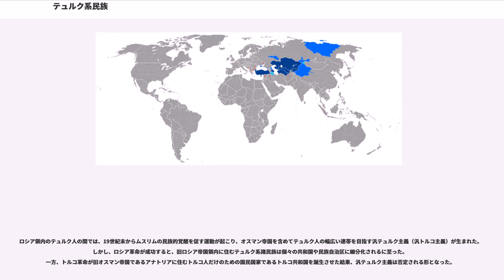テュルク系民族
テュルク系民族（テュルクけいみんぞく、 または、 、 ）とは、テュルク諸語を使用する人びと。ユーラシア大陸の中央部を斜めに貫く、からトルコ共和国にまで及ぶ乾燥地域を中心にシベリア、中央アジアおよび西アジア、東欧などに広く分布する。テュルク系諸民族、トルコ系諸族、チュルク系諸族とも。

英語では、この狭義のTürk（テュルク / トルコ）と言うべき一民族を"Turkish"と呼び、広義のTürk（テュルク / トルコ）であるテュルク系諸民族全体を"Turkic"と呼んで区別しており、ロシア語など他のいくつかの言語でも類似の区別がある。これにならい、日本語でも狭義のTürkに「トルコ」、広義のTürkに「テュルク」をあてて区別する用法があり、ここでもこれにならう。

歴史学者の森安孝夫は、近年の日本の歴史学界において「テュルク」「チュルク」という表記がよく見られるとしながらも「トルコ民族」という表記をしたうえで、その定義を「唐代から現代にいたる歴史的・言語的状況を勘案して、方言差はあっても非常に近似しているトルコ系の言語を話していたに違いないと思われる突厥、鉄勒、ウイグル（回紇）、カルルク（葛邏禄）、（拔悉蜜）、沙陀族などを一括りにした呼称」としている

人種的には東部でモンゴロイド、西部でコーカソイドと東西で大きく異なるが、人種に関係なくテュルク諸語を母語とする民族は一括してテュルク系民族と定義される。

テュルク系民族の原郷についての定説がないが、ウラル山脈以東の草原地帯に求める説が有力である人種的にはモンゴロイドであったらしい。また、はモンゴロイドであったと言われている。唐代まではほどんどが黒髪・直毛・黒目のモンゴロイドであったが、唐代の終りわ頃東ウイグル可汗国が崩壊しテュルク系民族がモンゴリア―アルタイ地方から移動して天山山脈からタリム盆地全体を支配するようになった結果、先住のコーカソイドのインド＝ヨーロッパ語族は何世代か後にはテュルク化した。

匈奴はテュルクとモンゴルの諸民族の先駆者として、満場一致とはいかないまでも、広く認められている。ただし、言語上、エスニシティ上の関連性について、確たる証拠となるような記録が十分残されているとは言い難い。言語学者の仮説によれば、前3000～前500年ごろにはが話されていたというが、直接的な証拠は何も残されていない。匈奴やフン族の民族的出自についての確立した説はないが、現代のテュルク族は匈奴やフン族が自分たちの先祖だと考えている。

「丁零」或いは「丁令」と記される民族は匈奴と同時代にモンゴル高原の北方、バイカル湖あたりからカザフステップに居住していた遊牧民であり、これも「テュルク」の転写と考えられている。丁零は匈奴が強盛となれば服属し、匈奴が衰えを見せれば離反を繰り返していた。やがて匈奴が南北に分裂してモンゴル高原の支配権を失うと、東の鮮卑がモンゴル高原に侵攻して高原の支配権を握ったが、これに対しても丁零はその趨勢に応じて叛服を繰り返していた。

五胡十六国時代、鮮卑の衰退後はモンゴル高原に進出し、一部の丁零人は中国に移住して翟魏を建てた。

モンゴル高原に進出した丁零人は南北朝時代に中国人（拓跋氏政権）から「高車」と呼ばれるようになる。これは彼らが移動に使った車両の車輪が高大であったためとされる。初めはモンゴル高原をめぐって拓跋部の代国や北魏と争っていたが、次第に台頭してきた柔然が強大になったため、それに従属するようになった。487年、高車副伏羅部の阿伏至羅は柔然の支配から脱し、独立を果たす（阿伏至羅国）。阿伏至羅国は柔然やエフタルと争ったが、6世紀に柔然に敗れて滅亡した。

中央ユーラシア東部の覇者であった柔然可汗国はその鍛鉄奴隷であった「突厥」によって滅ぼされる（555年）。突厥は柔然の旧領をも凌ぐ領土を支配し、中央ユーラシアをほぼ支配下においた。そのため東ローマ帝国の史料にも「テュルク」として記され、その存在が東西の歴史に記されることとなる。また、突厥は自らの言語（テュルク語）を自らの文字（突厥文字）で記しているので、古代テュルク語がいかなるものであったかを知ることができる。突厥は582年に東西に分裂し、8世紀には両突厥が滅亡した。
一方で突厥と同時代に突厥以外のテュルク系民族は「鉄勒」と記され、中央ユーラシア各地に分布しており、中国史書からは「最多の民族」と記された。鉄勒は突厥可汗国の重要な構成民族であったが、突厥が衰退すれば独立し、突厥が盛り返せば服属するということを繰り返して...